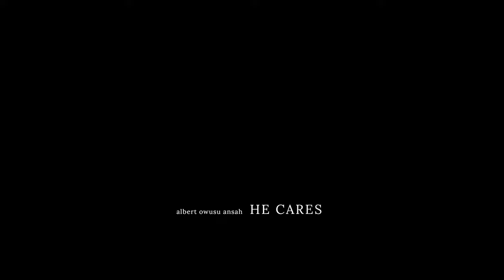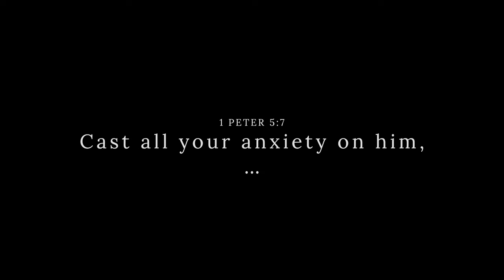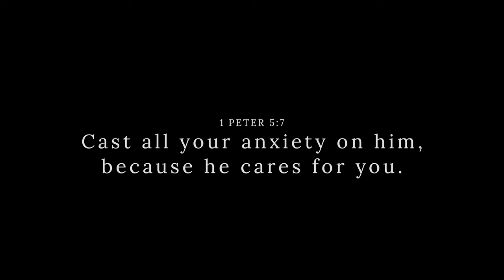He Cares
We live in a world that is full of turmoil and often many things trouble us. But in all this, God offers us a solution.

A contribution by Albert Owusu Ansah.

Footage: Storyblocks.com | Pexels.com | Pixabay.com

Title: I Dreamed I Was Old
Artist: Jordan Gagne
Album: Mistakes Made Carefully 2776

Translated titles:
A él le importa

Er kümmert sich

Il se soucie

Ele se importa

वह ख्याल करता हैं

انه يهتم

他关心

Zajímá ho to

אכפת לו

Ему не все равно